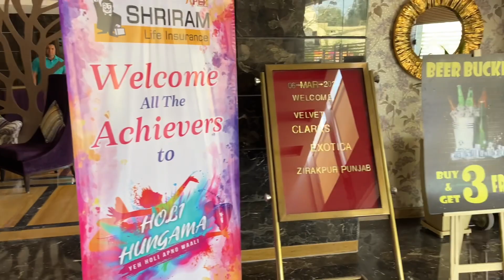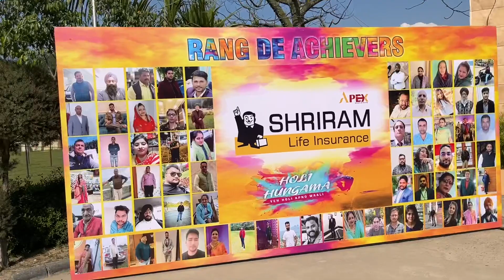Holi Event At Velvet Clark's Exotica In Chandigarh (Zirakpur) Courtesy by Shriram Life Insurance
What is Holi and why is it celebrated?

What are the celebrations of Holi?

Why did we celebrate Holi?

Where is Holi festival 2023?

Why is Holi celebrated 10 lines?

What is the real story of Holi?

What is the most important in Holi?

Why do people celebrate?

How do Hindus celebrate Holi?

What is Holi in simple words?

Which place is best for Holi in India?

Which state celebrate Holi most?

In which state of India Holi is famous?

What is Holi 2 line in English?

What is the message of Holi?

What is a sentence for festival?

Did you know Holi facts?

Who is the evil king of Holi?

How did Holi start in India?

What are 3 facts about Holi?

How can we celebrate Holi unique?

What makes Holi unique?

Why is it important to celebrate events?

How can we celebrate?

Why is it important to celebrate our culture?

How do I start celebrating Holi?

Contact-Vikas Dubey for Ploicy Palns (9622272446)

Best regards,
Sunil and family